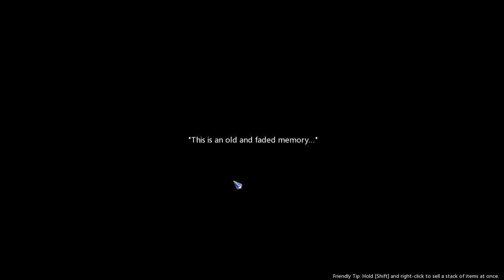A Man Called God Title - Dragon Nest SEA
Pure DPS party. :D
SheyuMii - Artillery
xachiibie - Gear Master
TortzCLZ - Gladiator
Spirit Dancer - Siaaa ( Me ^^)
Greenwood Server ^^